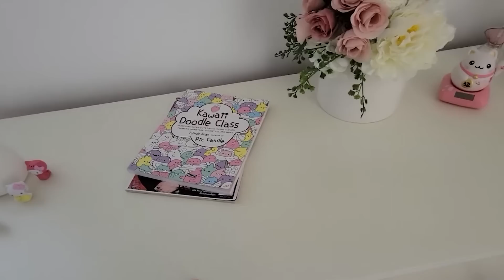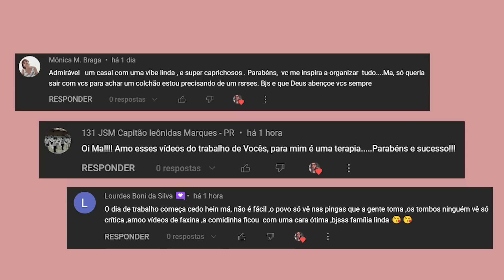REPAGINANDO OS MÓVEIS DO QUARTO DA GI